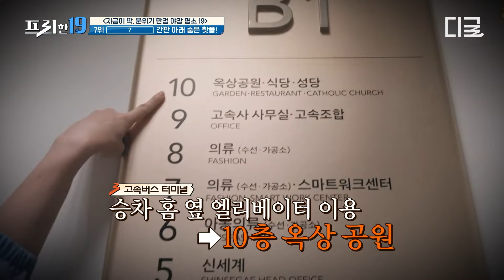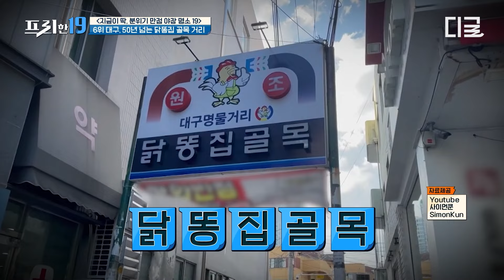[프리한19] 퇴근 후 야장 찾는 분들 주목👀 (여기로만 가면 실패 안 함) 날 좋은 날 무조건 생각나는 야장 핫플 총정리🔥